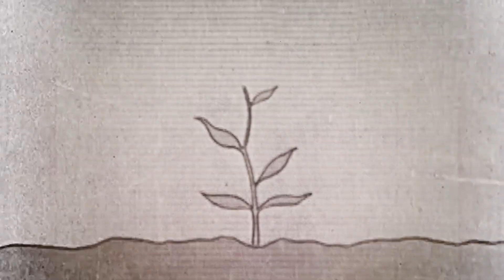Why Are Bananas Berries, But Strawberries Aren't?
Despite its name, the strawberry isn't a true berry. Neither is the raspberry or the blackberry. But the banana, it turns out, is a berry, scientifically speaking, as are eggplants, grapes and oranges. So what's the deal? Why are berries so very hard to define?